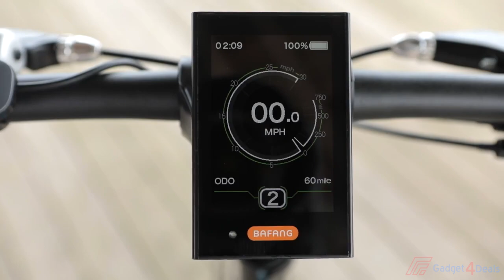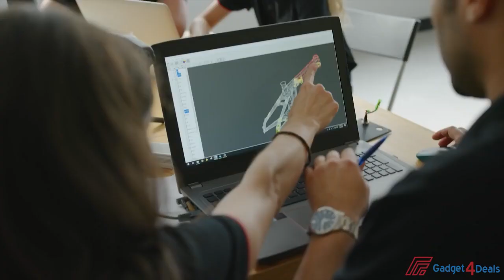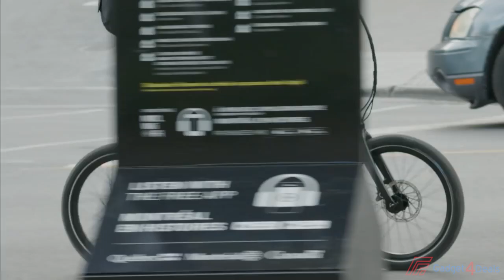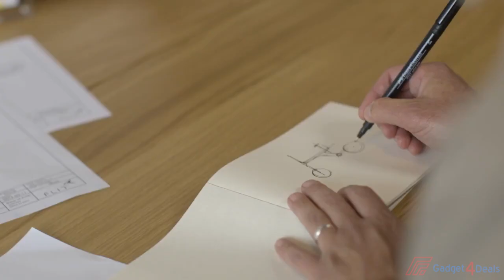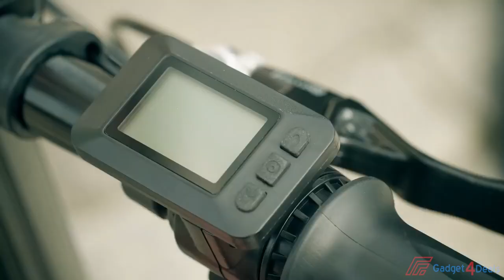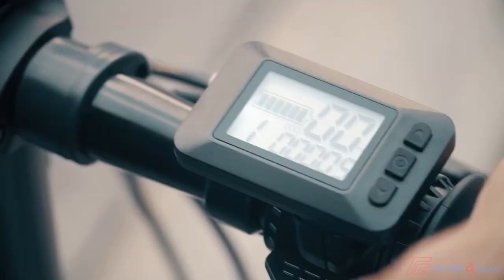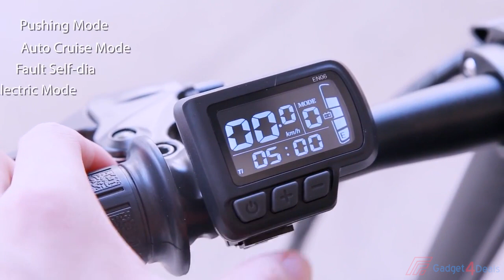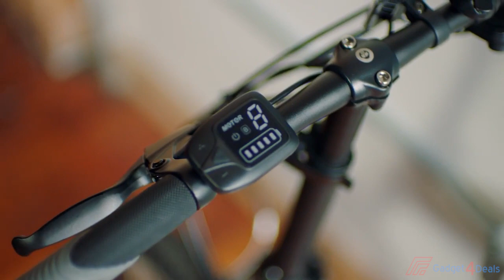Top 10 Best Foldable Electric Bikes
1► EVELO Quest Max

2►VELLO BIKE+

3► CARBO Folding Electric Bike

4►FLIT-16 By FlitBike

5► RadMini 4

6► THE ONE

7► Alfawise X1

8► FIIDO D3
●Amazon US

9► GOTRAX Shift S1
●Amazon US

10► SWAGTRON EB5 PRO
●Amazon US